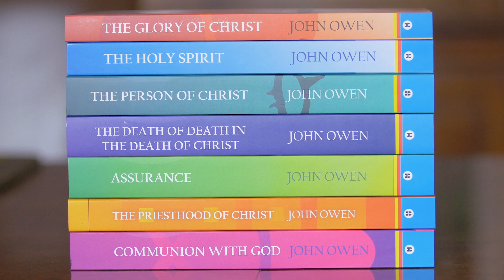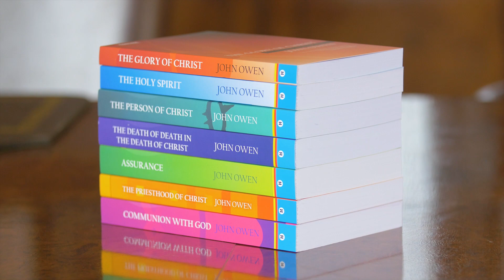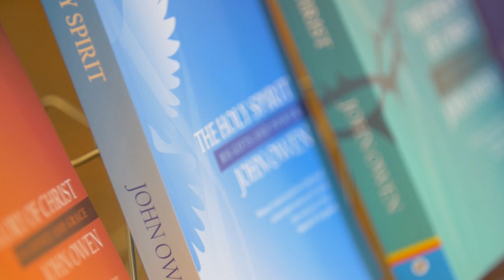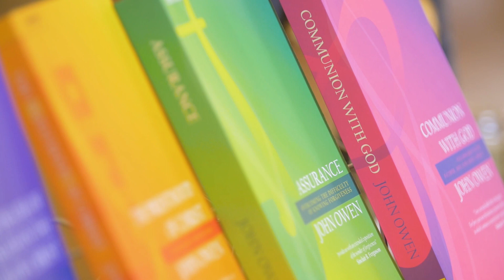Sinclair Ferguson speaking on John Owen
Associate Preacher, St. Peter's Free Church, Dundee, Ligonier Teaching Fellow and Chancellor's Professor of Systematic Theology at Reformed Theological Seminary. Sinclair Ferguson takes a few moments to talk about the life and works of John Owen.

Amongst the best known of the Puritans, John Owen (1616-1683) was a profound and thought provoking pastor-theologian. His writings continue to be widely read and greatly appreciated to this day.